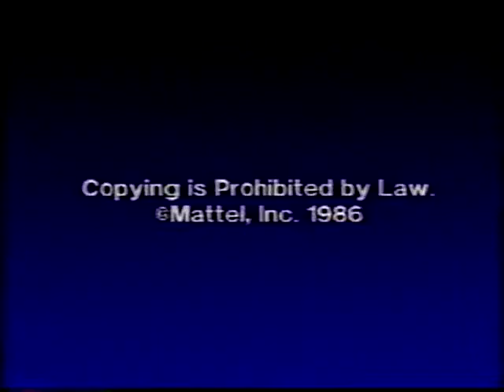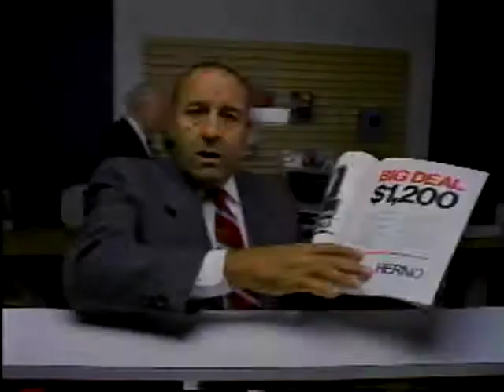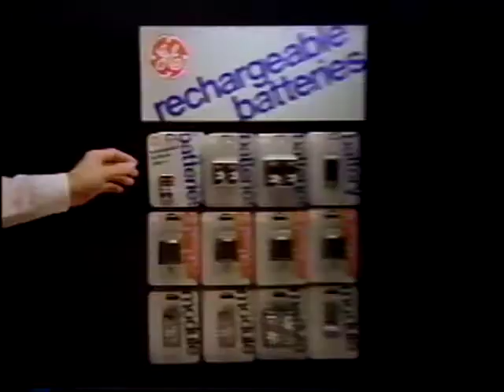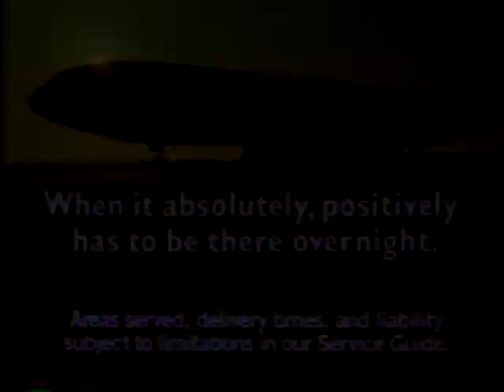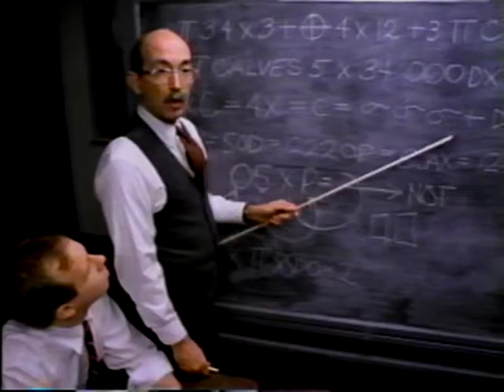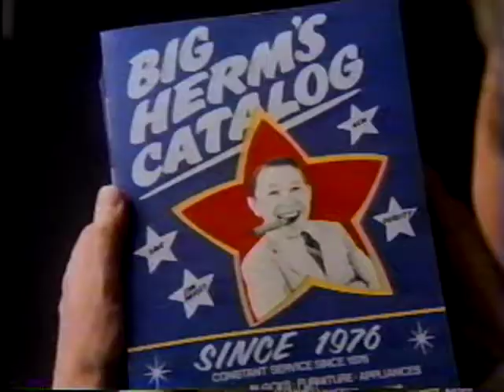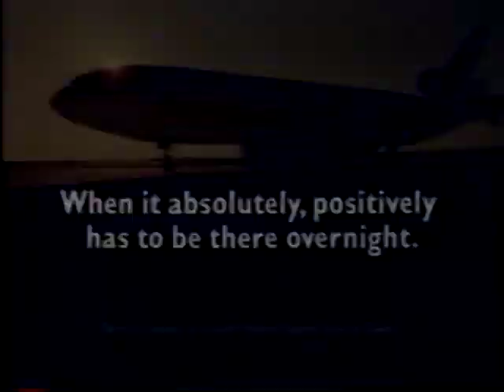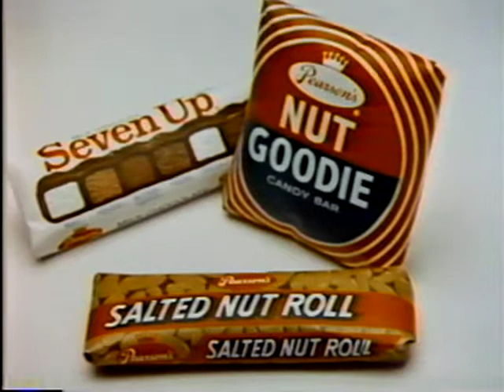VCR Board Games: Commercial Crazies